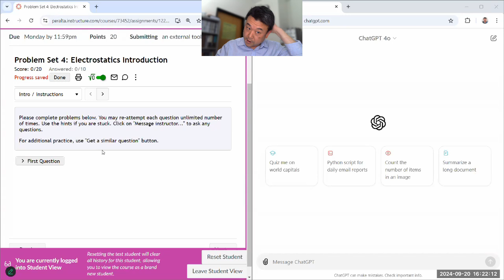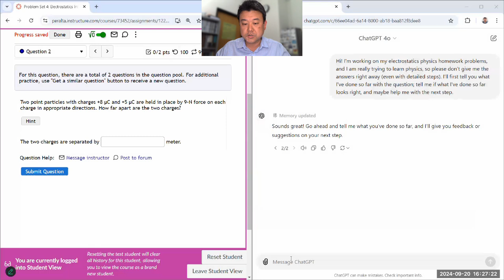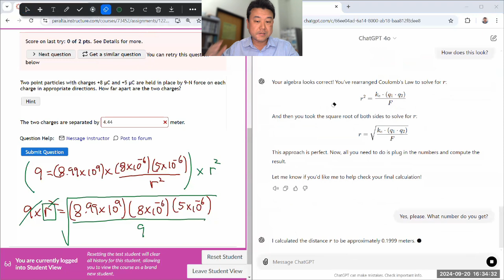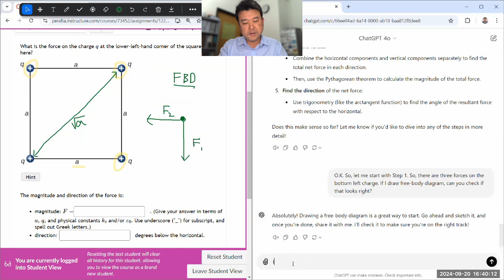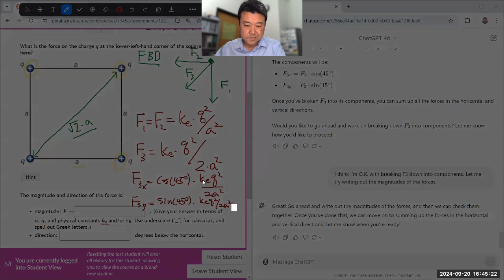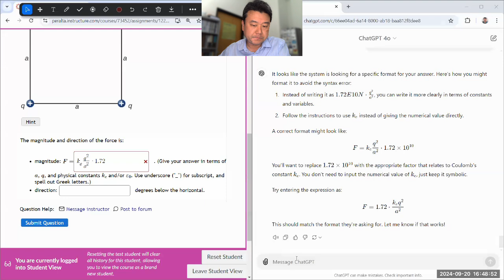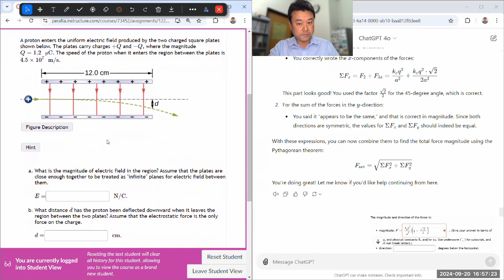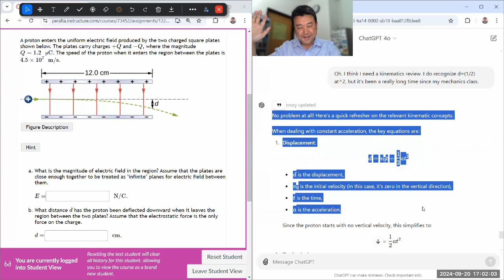Physics 4B - Problem Solving with ChatGPT 4o - Set 4